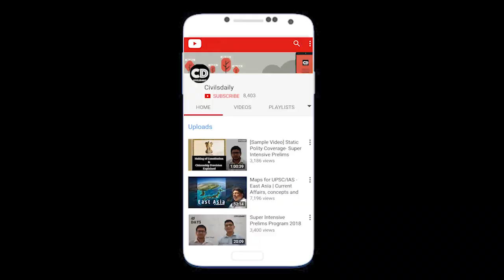1:1 Mentorship Call For UPSC Prelims 2022 | CivilsDaily IAS Mentorship Program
Ravi Sir's Mentorship style which you must watch | Mentorship Program for UPSC 2022  Prelims intensified Discussion mainly on Polity, Economy and Science.
Grab your slot to register for FREE! 1:1 Mentorship Call

Limited seats. Intake Limited to 25. Selection to Super-25 is first come first select basis.
Or Fill the google form to a get a mentor for any doubt: